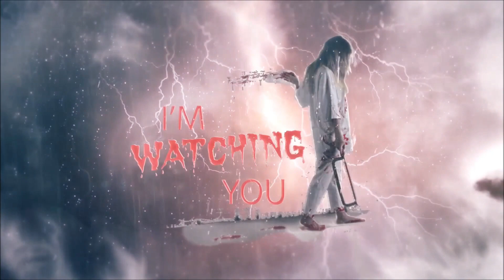Kya Woh Sach Tha - Episode 07 (Part 2) | Auto Driver (Horror Story) | Season 4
Thand aur sannate mein sirf ek hi awaaz goonj rahi thi. Aur iske baad Shiv ko jo dikha, woh ho hi nahi sakta tha.. Aisa kya hua tha?

Original Source : Ek Kahani Aisi Bhi | RJ Praveen | RED FM INDIA 93.5

I have used Audio & Images in this video is available free on google.